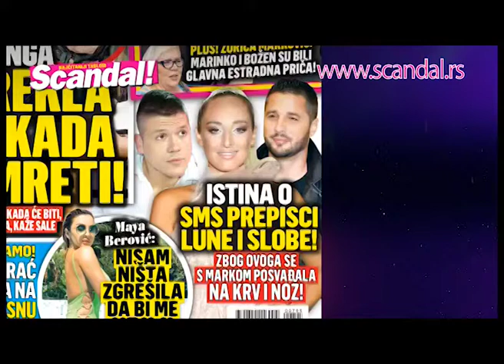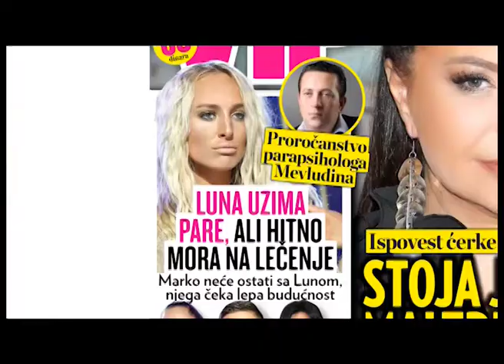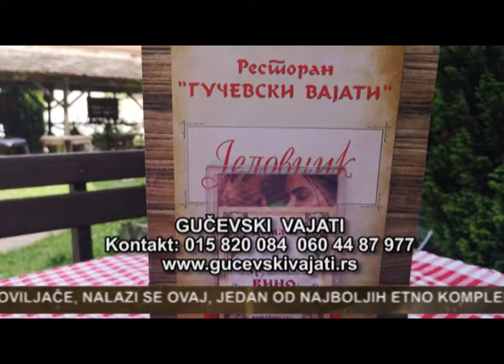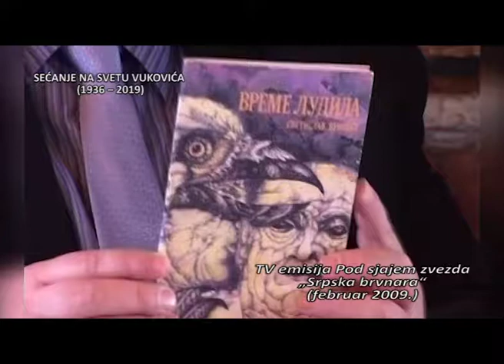852 POD SJAJEM ZVEZDA 28.AVGUST 2019.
Zlatibor -Konoba Akustika  GOSTI:; MILAN STAMATOVIĆ, VANJA BULIĆ, SLOBODAN MULINA, Grupa ENTER, VRTLOG BEND, SEĆANEJ NA SVETU VUKOVIĆA SA BORISOM BIZETIĆEM 2009.